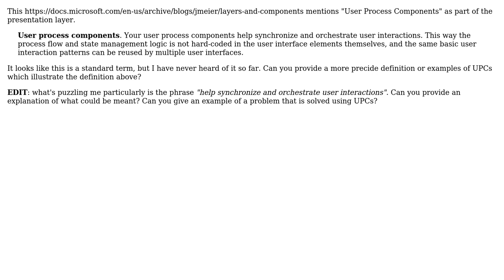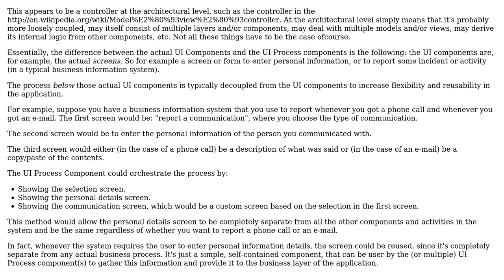Software Engineering: What are "User Process Components"?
With thanks & praise to God, and with thanks to the many people who have made this project possible! | Content (except music & images) licensed under CC BY-SA | Music | Images & others | With thanks to user Glorfindel user Deckard user blubb and the Stack Exchange Network Trademarks are property of their respective owners. You are responsible for your own actions.